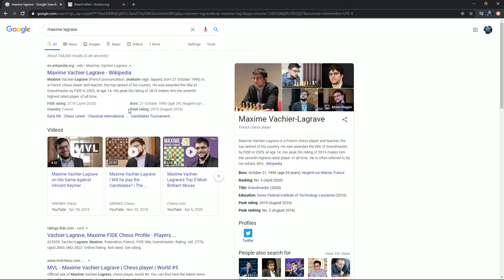MRJobe Vs Maxime Vachier Lagrave - 1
Silly Chess: Game Play and Analysis by The Retry Game-a-Holic
MRJobe tearing Lagrave limb from limb, cruelly.

Of course this is a comedy video. The intention is to put a little humor into the chess analysis videos I love so much. Hope it makes you laugh